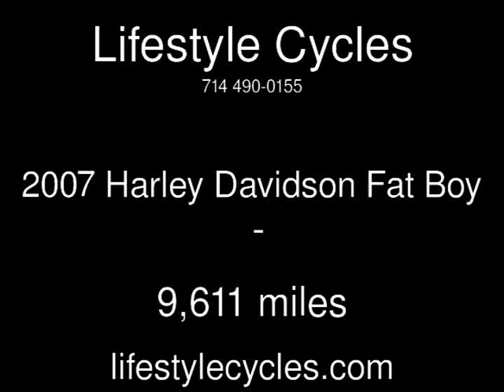2007 Harley Davidson Fat Boy Used Motorcycles - Anaheim,California - 2014-07-12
See more details about this used motorcycle This 2007 Harley Davidson Fat Boy with 9,611 miles is for sale at Lifestyle Cycles.